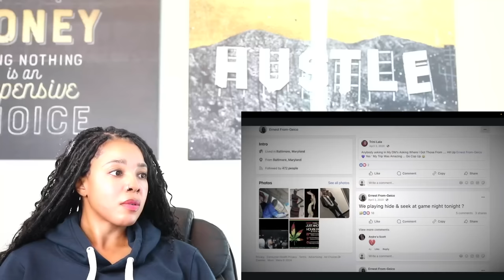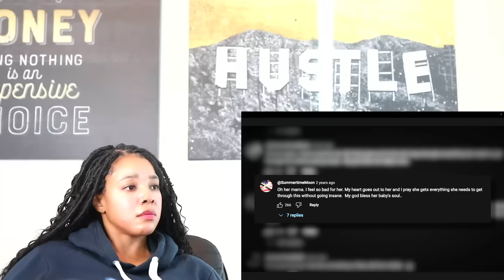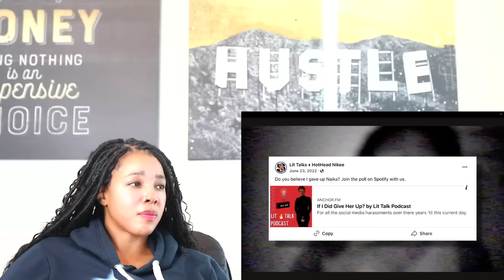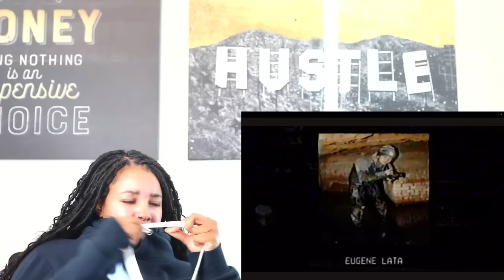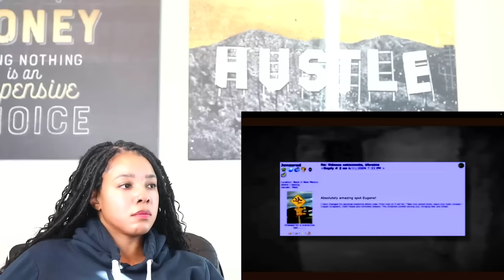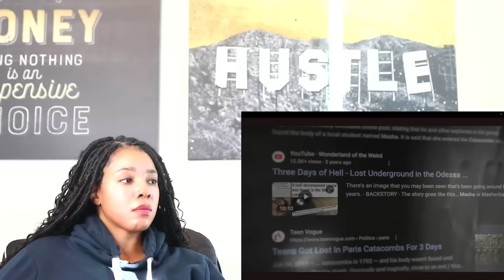This is INTENSE! The Internet's Darkest Corners - Nick Crowley | Reaction